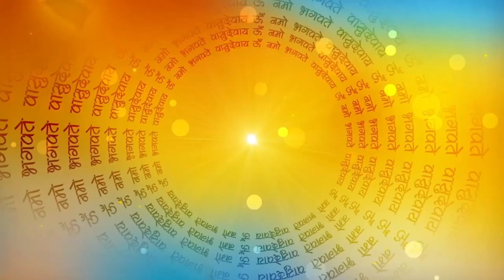बुधवार प्रदोष व्रत महात्म्य और कथाभगवान शिव कथा # pradosh vrat katha